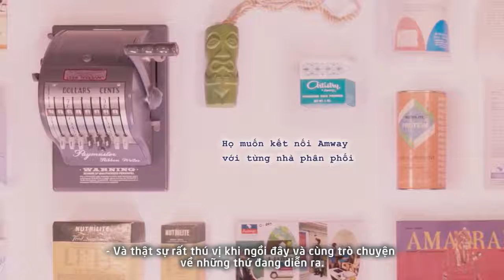TALK SHOW - CÂU HỎI TỪ NPP CÁC QUỐC GIA KHÁC NHAU (P2)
Tiếp tục là chuỗi sự kiện Talk Show. Hãy cùng nhau nghe buổi trò chuyện của Doug và Steve nhé!